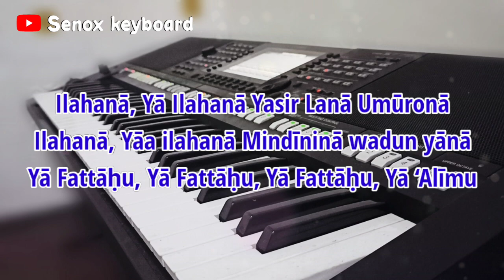YASIR LANA ( Karaoke keroncong) nada pria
Lirik

Ilahanā, Yā Ilahanā Yasir Lanā Umūronā

Ilahanā, Yāa ilahanā Mindīninā wadun yānā

Yā Fattāḥu, Yā Fattāḥu, Yā Fattāḥu, Yā ‘Alīmu

Iftaḥ Qulūbanā, Iftaḥ Qulūbanā, ‘Ala Tilawatil Qur’ān

Waf-taḥ Qulūbanā, Waftaḥ Qulūbanā, ‘Ala Ta’alumil ‘Ulūmi

Yā Robbanā,Yā Robbanā, Yā Fattāḥu, Yā ‘Alīmu

Allah Ya Robb, Allah Ya Robbi

Mudahkanlah urusan kami

Agama kami, dunia kami

Wahai Allah Yāng Mengetahui